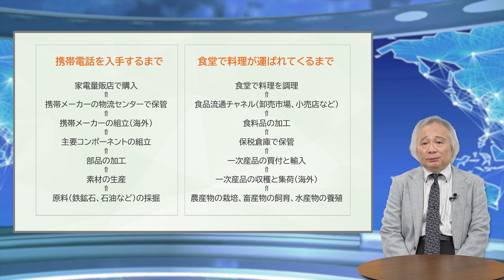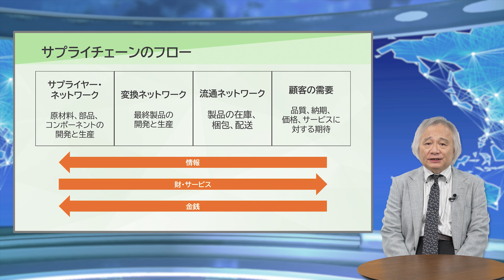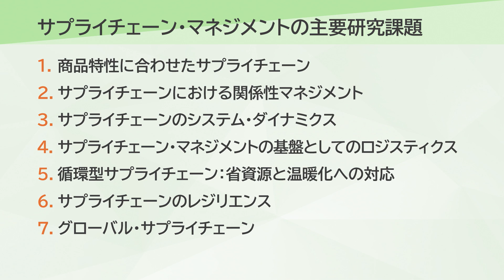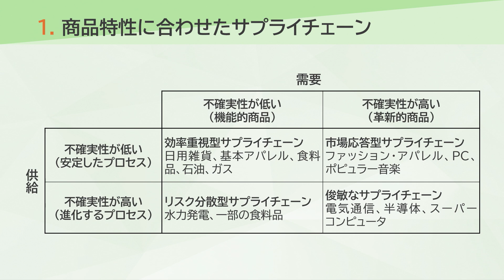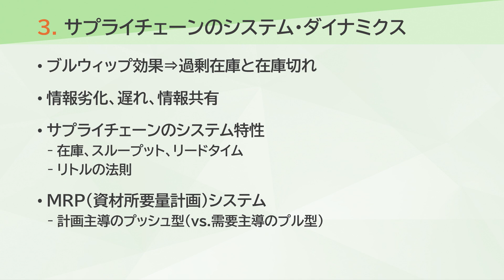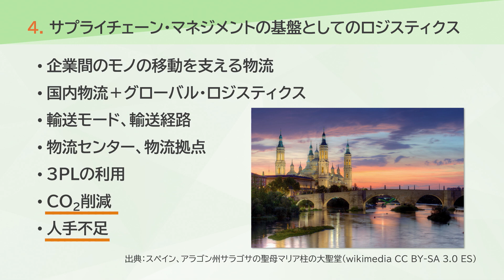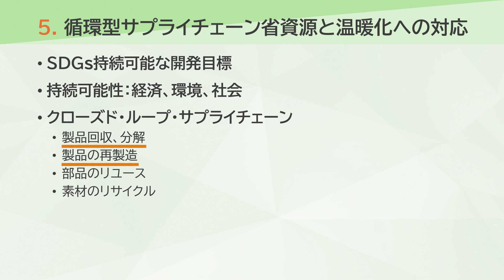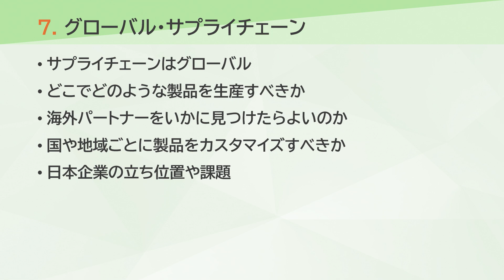サプライチェーン・マネジメント（‘25）‹放送大学オンライン科目紹介›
放送大学のオンライン授業科目を紹介する動画です。詳しくは以下をご覧ください。
‹シラバス›
サプライチェーン・マネジメントの基礎原理と応用事例について、関連業務従事者だけではなく、一般の従業者や消費者向けに分かりやすく解説する。グローバル化が進む環境のもとで、新型コロナウィルス感染症の世界的拡大が起こり、関心が高まっているサプライチェーンの設計・構築・運営に関する重要課題（持続可能でレジリエントなサプライチェーンの構築、ロジスティクス機能の高度化、サプライチェーン統合に向けたDXの活用など）を取り上げる。
主任講師：松井　美樹
専門担当講師：佐藤　亮、開沼　泰隆、富田　純一